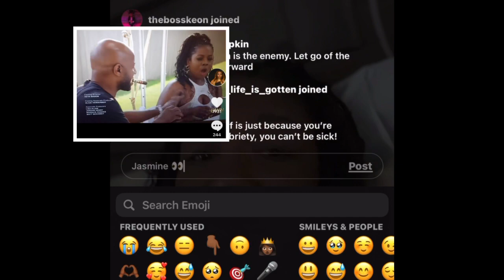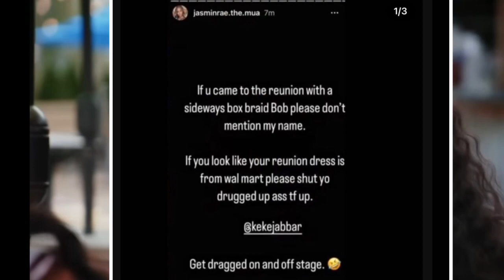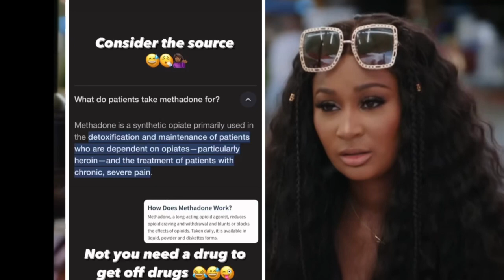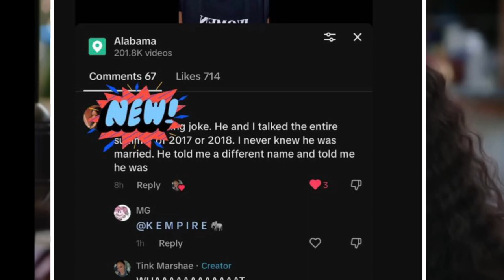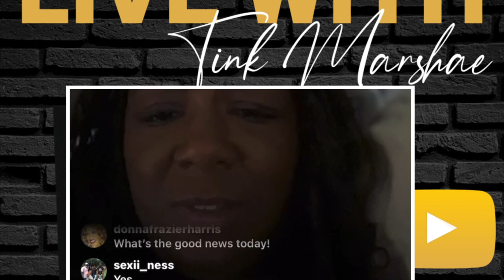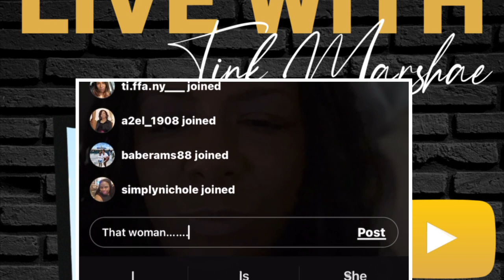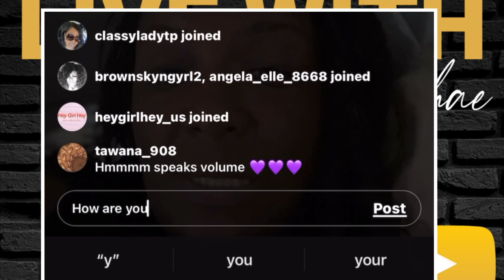LAMH Keke Jabbar vs Latisha’s Husband Mistress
Latisha Scott’s Make Up Artist Is Still Coming For Keke Jabbar in reference to Saturday nights episode of loveandmarriagehuntsville

Full Episode Lies Sex Videotape 👇🏾

Keke Tells Melody Holt About Marusa’s 3S0ME

Tell Tale Signs

Full Video of Marsua & Latisha’s Instagram Addressing Rumors With Mistress

LAMH REVIEWS

VIRAL TIKTOK SHOUT OUT TO @anothylofties

Get Your ShadowBook 🫶🏾